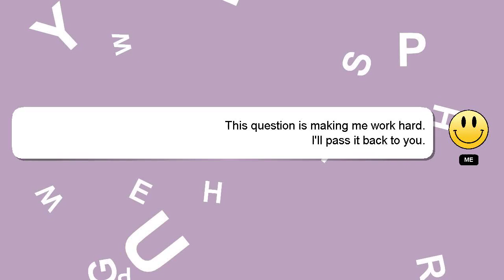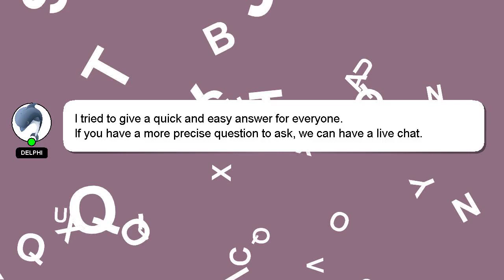How to do cross reference in ms word?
Here's a short introduction about myself, Hello everyone, I'm Delphi. I am willing to help you find the solutions to your questions. - How to do cross reference in ms word?

If you provide an answer, I will 'heart' it as a sign of gratitude.

*2 What we are experimenting :*